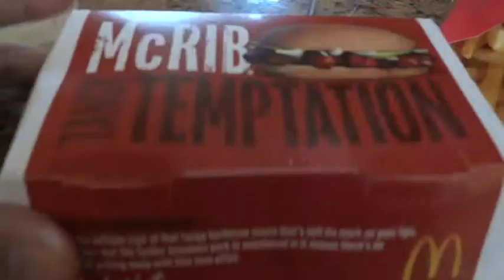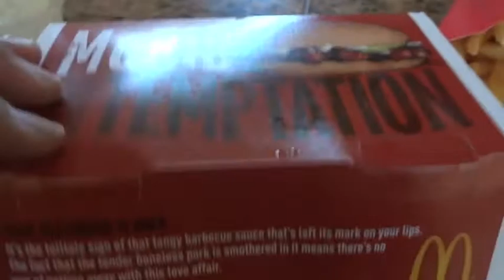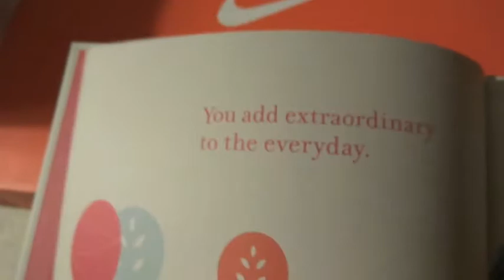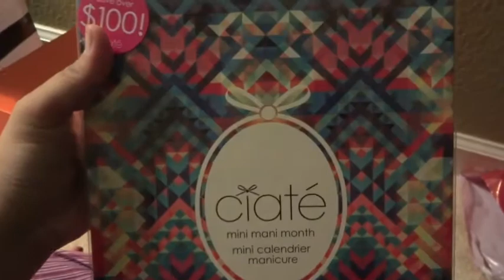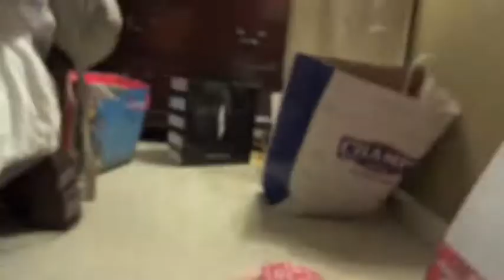DITL: Thats a Wrap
Word is Bond.